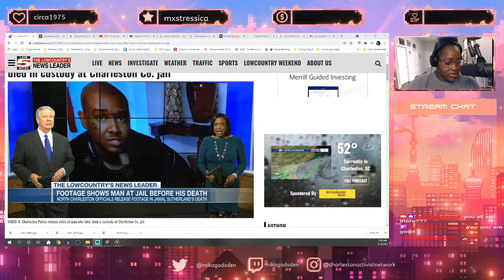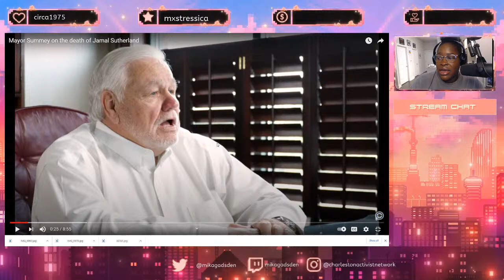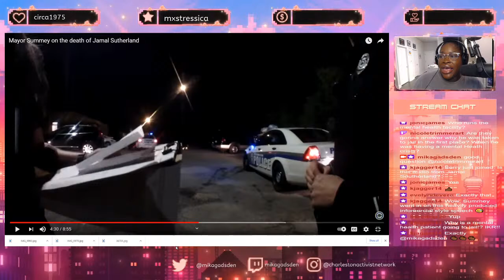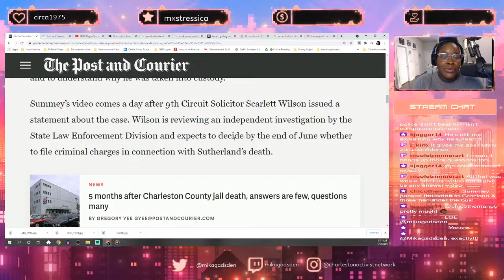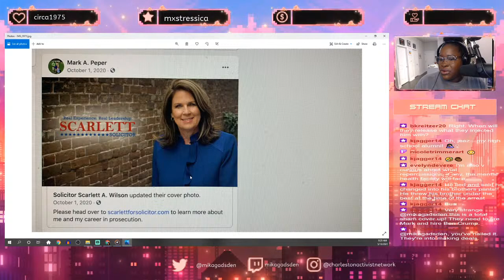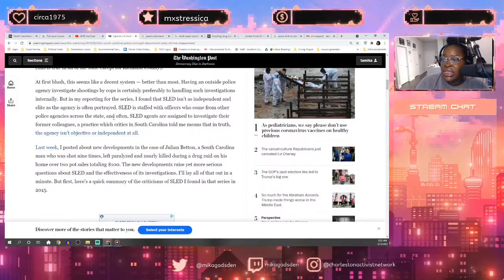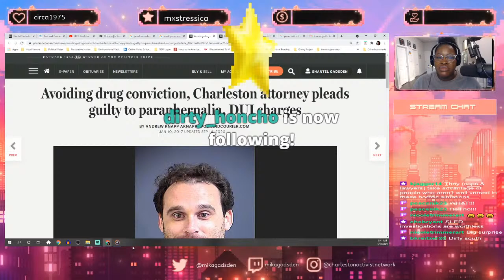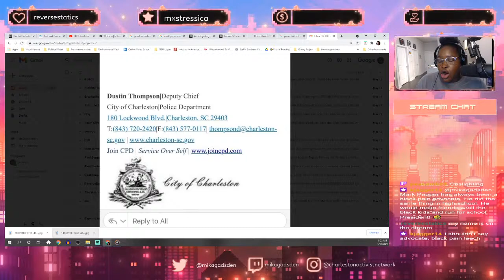More Breaking Jamal Sutherland News!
Taking a closer look at new developments in the Sutherland case.